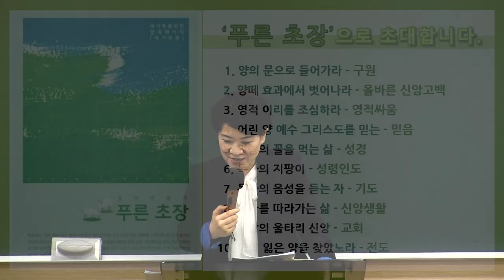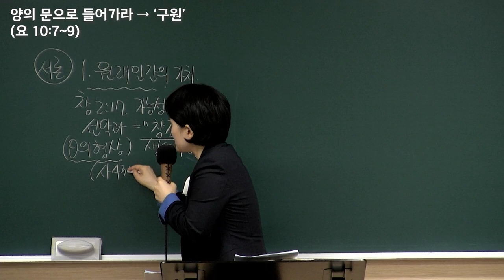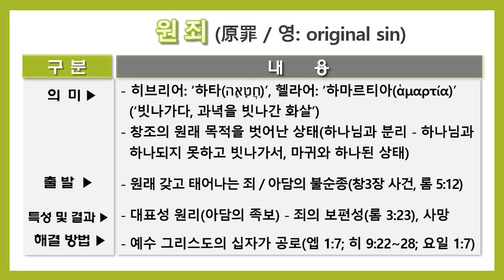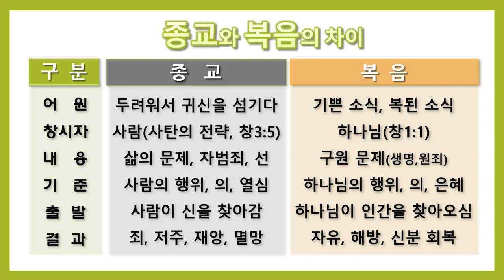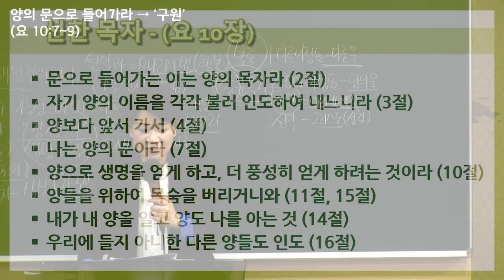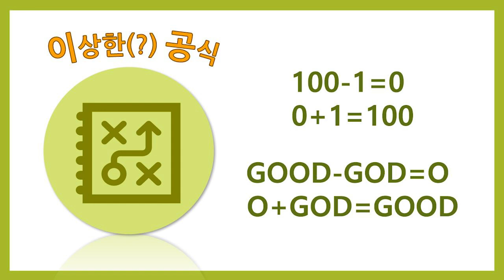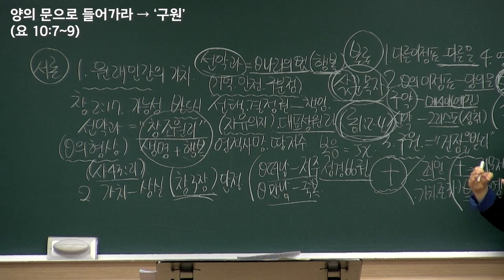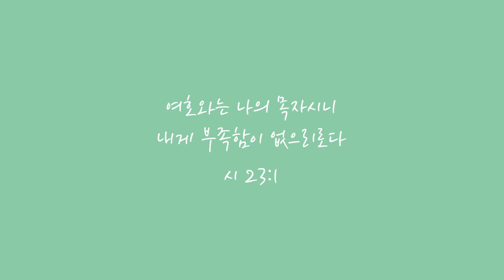[예원교회] 훈련반 5기- 푸른 초장(1) - 양의 문으로 들어가라 - 채수정목사 - 2021.10.03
[예원교회] 훈련반 5기- 푸른 초장(1)
요한복음 10:7-9
양의 문으로 들어가라
채수정목사